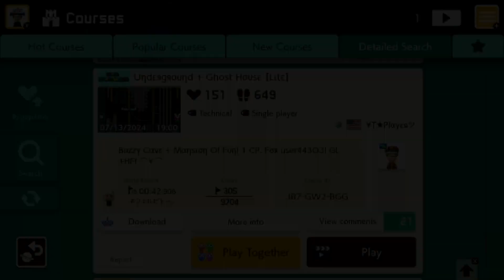Uηdεяgяσυηd + Ghost Hσυsε 【Lιtε】[Ghost House Lite] by ¥T★Płαγεяツ [YT Player]Super Mario Maker 2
Bυzzγ Cαvε + Mαηsιση Of Fυη! 1 CP. Fσя user#43Ο3! GL+HF! ⌒∀⌒
JB7GW2BGG

⬆️CLICK THE LINK ABOVE (if available) to see the SHORTS version or UNCUT version of this level.⬆️